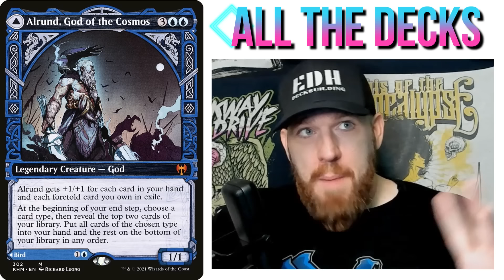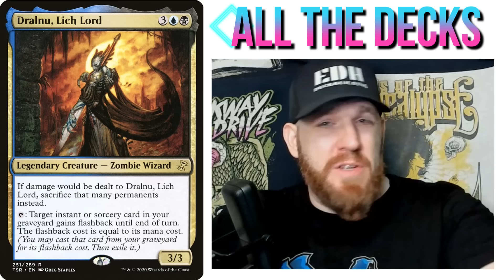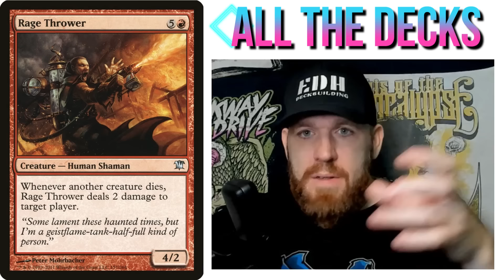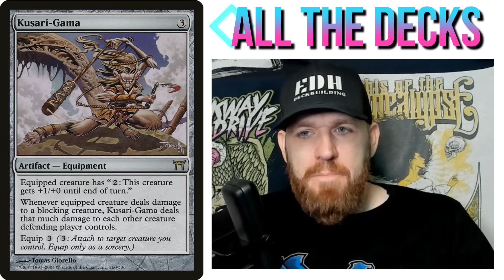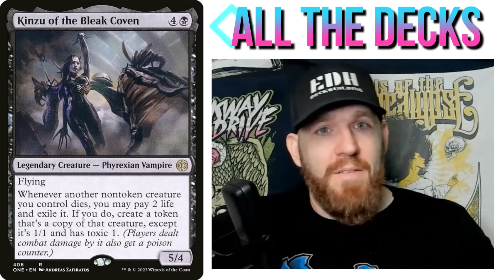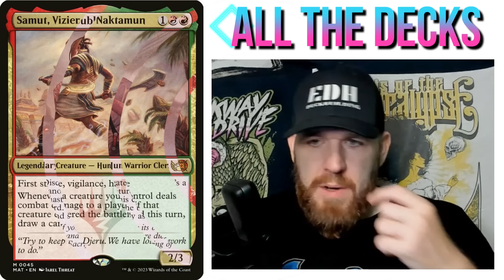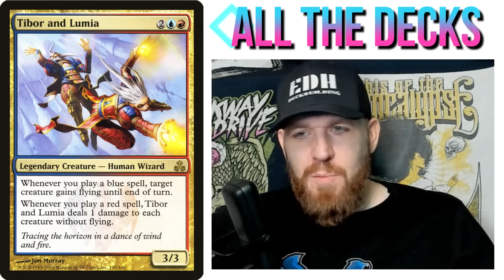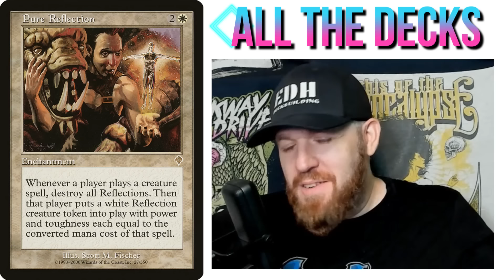All The Decks I'm Currently Working On